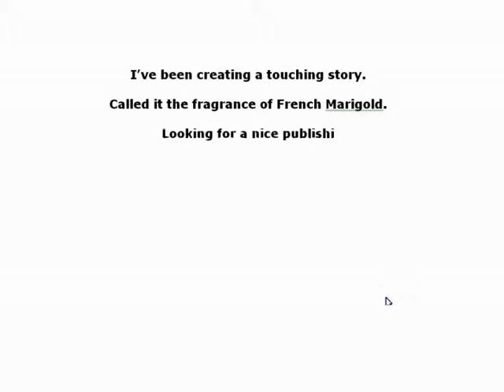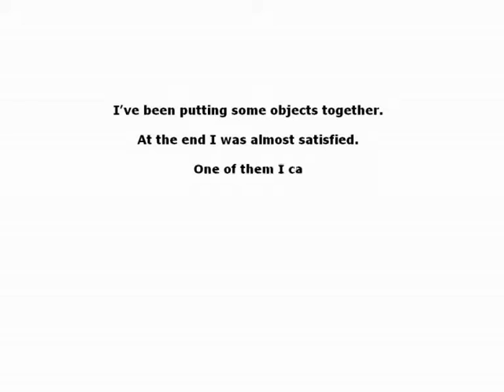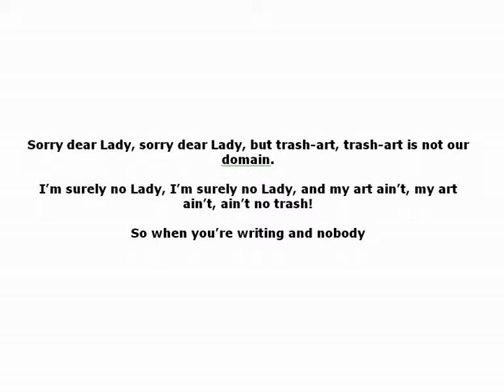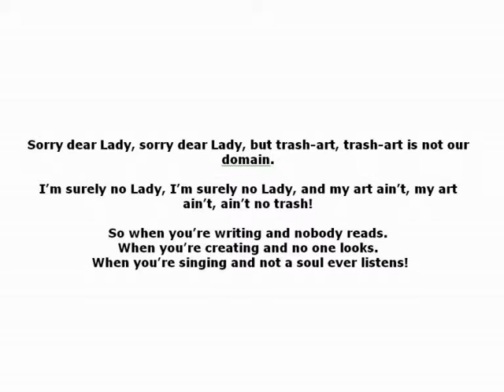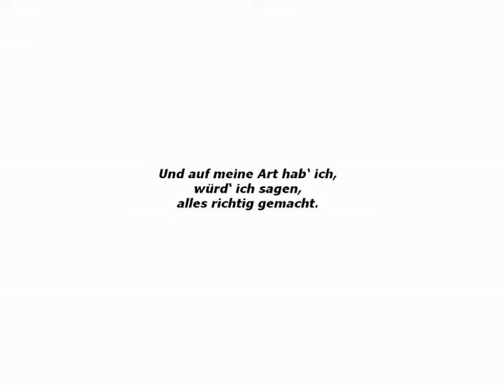Not our Domain (2nd version)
Dieser Song wurde von Joël Dickers Text inspiriert ♫
Cette chanson est inspirée par le texte de Joël Dicker ♫
This song is inspired by the words of Joël Dicker ♫

« Ich weiß nicht ob es die Schriftsteller sind, die einsam sind oder ob es die Einsamkeit ist, die zum Schreiben drängt… »
« Und warum bringen sich alle Schriftsteller um? »
« Nicht alle Schriftsteller bringen sich um. Nur die, deren Bücher man nicht liest. »

JOЁL DICKER, DIE WAHRHEIT ÜBER DEN FALL HARRY QUEBERT

« Je ne sais pas si ce sont les écrivains qui sont seuls ou si c’est la solitude qui pousse à écrire… »
« Et pourquoi les écrivains se suicident-ils tous ? »
« Tous les écrivains ne se suicident pas. Seulement ceux dont on ne lit pas les livres. »

JOЁL DICKER, LA VÉRITÉ SUR L’AFFAIRE HARRY QUEBERT